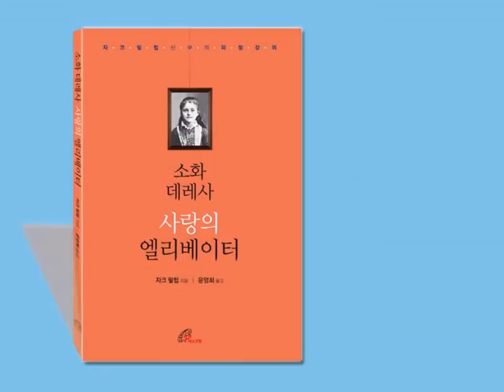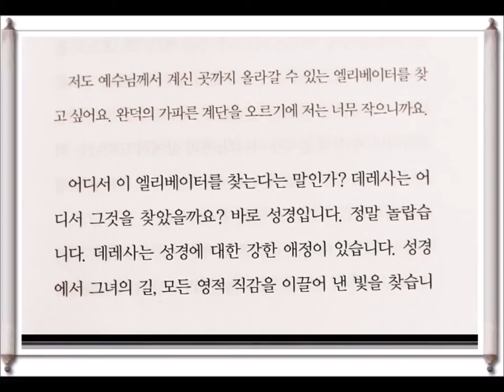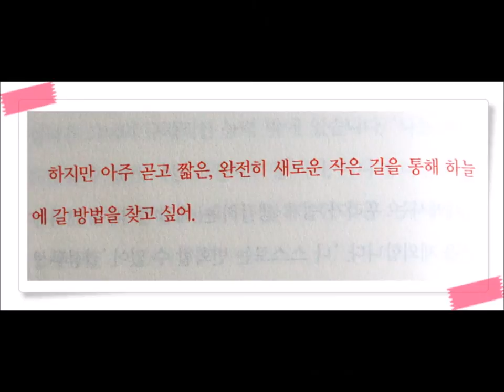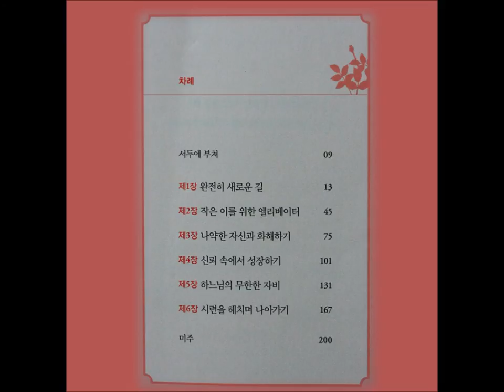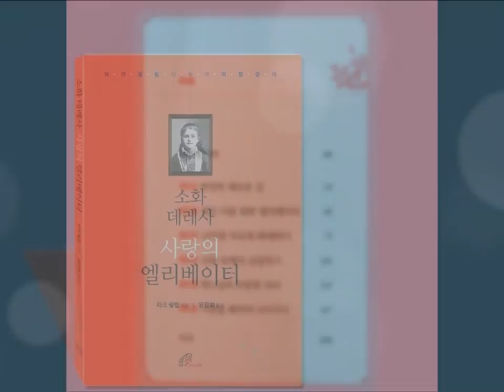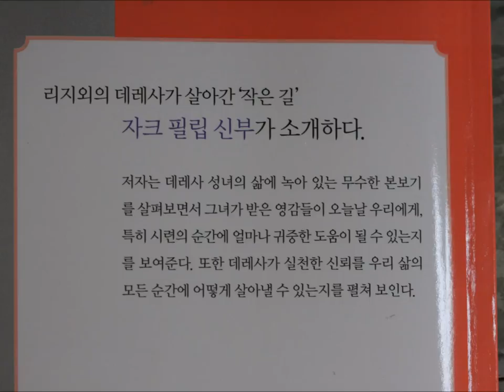소화데레사 사랑의 엘리베이터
평화방송 라디오 행복을 여는 아침에서 책  소화 데레사 사랑의 엘리베이터를 소개 합니다. 성바오로딸 수도회 박고로나수녀님과 전화로 연결해서 인터뷰한 내용입니다.